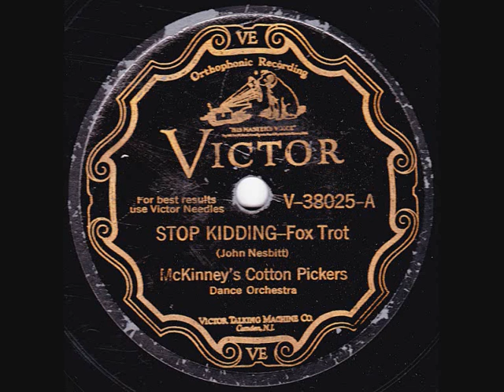McKinney's Cotton Pickers - Stop KIdding - 1928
"Stop Kidding" played by McKinney's Cotton Pickers, under the direction by Don Redman. Recorded in Chicago on 12 July 1928.